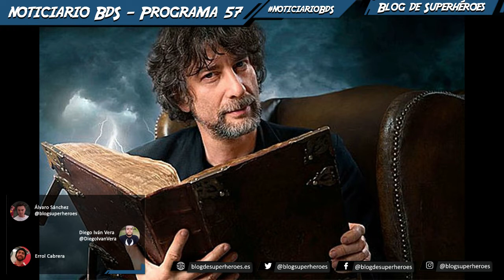Noticiario BdS #57: serie de Painkiller, Stallone en The Suicide Squad, varios de WandaVision...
Programa podcast semanal donde repasamos las principales noticias de la semana en materia de superhéroes, con noticias sobre cine, serie, cómics y videojuegos de Marvel y DC.

En este programa #57, grabado el pasado 15 de noviembre, hablamos de:

00:00 Introducción
2:40 Cumpleaños del escritor Neil Gaiman (10 noviembre 1960)
12:57 Segundo aniversario del fallecimiento de Stan Lee (12 noviembre 2018)
30:40 The CW encarga un piloto para una serie sobre Painkiller, de Black Lightning
32:52 Chris Conrad, Robert Patrick, Danielle Brooks y Jennifer Holland se unen a Peacemaker. Rodaje de Peacemaker del 18 de enero al 15 de junio, ¿o este noviembre?
39:18 Posible serie en desarrollo para HBO Max inspirada en el universo Aquaman
40:44 Sylvester Stallone confirma que tendrá un papel en The Suicide Squad
43:22 Constantine 2 en desarrollo según anuncia el actor Peter Stormare
50:11 Wonder Woman 1984: estreno en cines y luego en HBO Max, o retraso a verano
51:00 Amber Heard emocionada por empezar a trabajar en Aquaman 2
57:19 Especial de WandaVision: Estreno el 15 de enero en Disney+, primer episodio rodado delante de público normal, Monica Rambeau será uno de los misterios de WandaVision, recorrido por prácticamente todas las décadas de la televisión (50 a los 90), y más
1:09:03 Actualizaciones de producciones: Ms. Marvel habría comenzado ya su producción en Atlanta; Hawkeye comenzará su rodaje próximamente en Georgia y Moon Knight comenzará su rodaje a principios de 2021 en Budapest
1:12:02 Chris Pratt confirmado para Thor: Love and Thunder y Vin Diesel llega a Australia, ¿Groot u otro papel?
1:18:07 Marvel Studios asegura que no usarán un doble digital de Chadwick Boseman en Black Panther 2
1:23:52 Taskmaster imita a Spider-Man, Bucky, Capitán América y Iron Man en Viuda Negra
1:29:20 Diego Luna se prepara para empezar a rodar Cassian Andor para Disney+
1:29:53 Secuela de Bloodshot en desarrollo de nuevo con Vin Diesel

▬ ¡Superhéroe, APÓYANOS! ▬▬▬▬▬▬▬▬▬▬▬▬▬▬▬▬▬▬▬▬
Esto nos ayuda a crecer y a mejorar 😃
3) Dale un LIKE👍🏽 gigante a este vídeo

▬ ¡Síguenos! ▬▬▬▬▬▬▬▬▬▬▬▬▬▬▬▬▬▬▬▬

▬ ¡RECOMENDAMOS! ▬▬▬▬▬▬▬▬▬▬▬▬▬▬▬▬▬▬▬▬